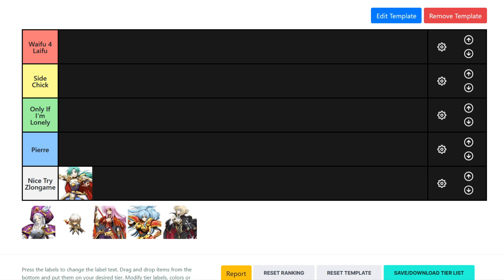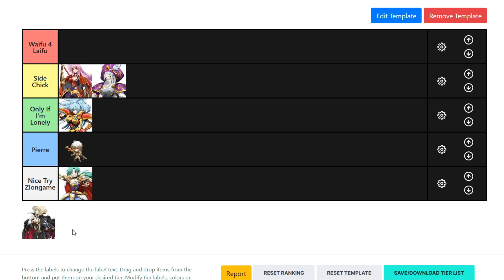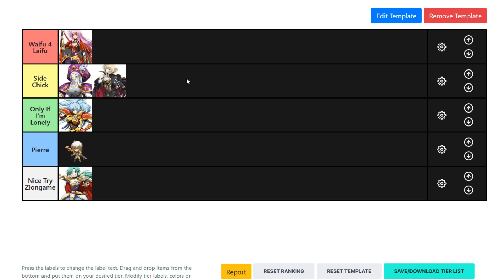Lads and Ladies of Langrisser Mobile Ch. 2 Waifu Tierlist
This time reviewing the characters from Langrisser Mobile Chapter 2. Only the crossover heroes to go before the final showdown.